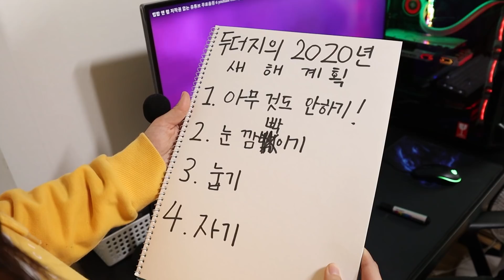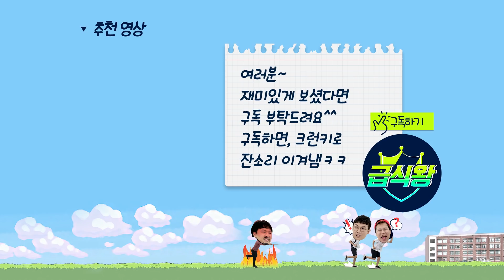설날 듣기 싫은 잔소리 유형ㅋㅋ(feat.잔소리 할때 꿀팁)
'이 영상은 롯데제과의 지원을 받아 제작된 영상입니다'